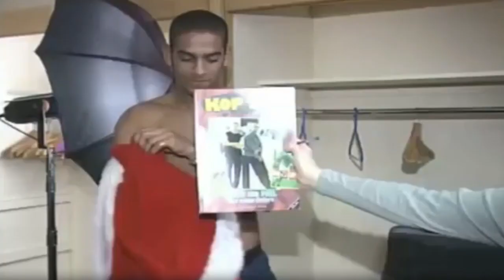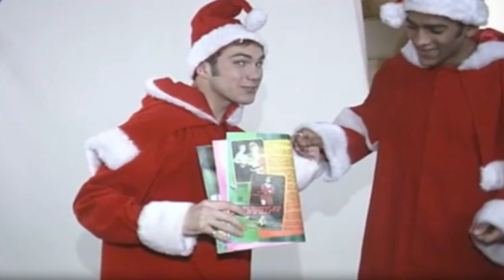JASON MCATEER + PHIL BABB CHRISTMAS SHOOT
JASON MCATEER + PHIL BABB CHRISTMAS ADVERT